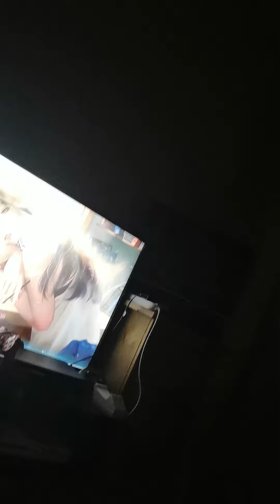😮. game room in a small room